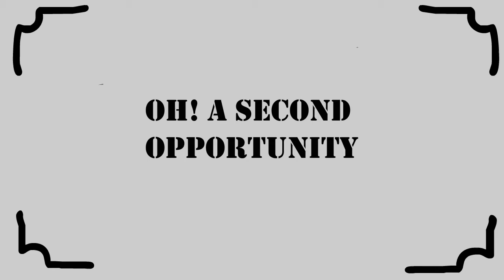A 2nd opportunity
A man trys to suicide but peter griffin saves him giving him a chance to start a new life but... Watch it to know what will happen.